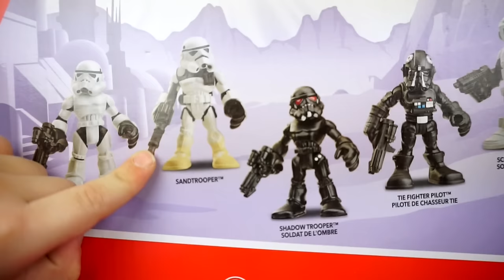Star Wars Toys Battle Royal! by KidCity